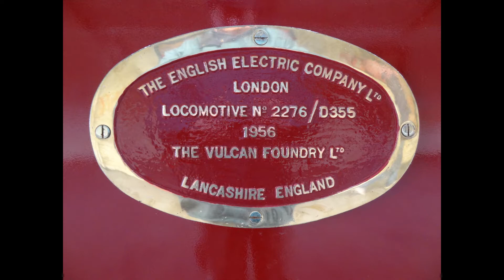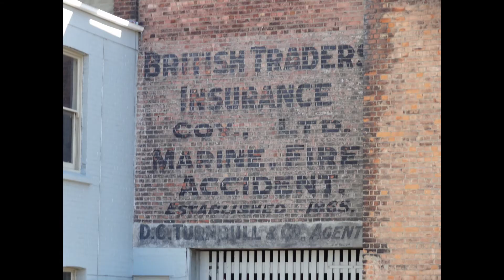NZ BY TRAIN - Dg772 English Electric Christchurch to Timaru, Steam Inc Tour in September 2012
Featuring Ashburton Station and finishing with steam at Weka Pass.